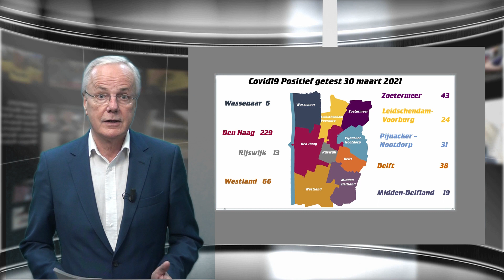Regionieuws TV 30 maart 2021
- Corona Update per Gemeenten + 466
- Schevenings zand behoort tot het beste van de wereld
- VVD Zoetermeer organiseert digitale bijeenkomst Horecaondernemers
- Leidschendam-Voorburg trekt extra geld uit voor St. Maartenscollege